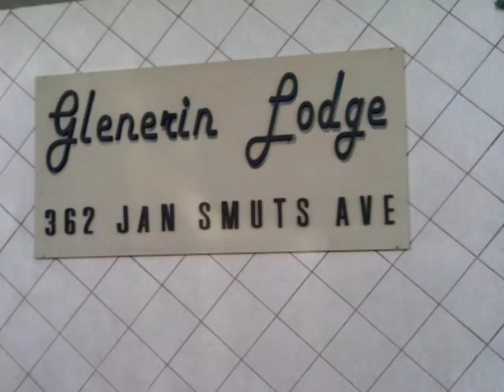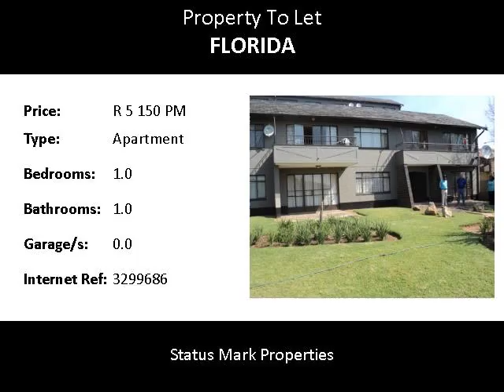1.0 Bedroom Apartment To Let in Florida, Roodepoort, South Africa for ZAR R 5 150 Per Month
Bedrooms: 1.0
Bathrooms: 1.0
Garages: 0.0
Price: R 5 150 Per Month

Property Description:

Neat and spacious 1 bedroom apartment unit to rent in a well maintained complex in Craighall, Randburg.

The unit is spacious with a kitchen, lounge, 1 large bedroom and 1 bathroom.

The unit is within a highly secure complex, with burglar bars on all windows, security gates and locks as well as security fencing.
There are paved areas in the complex with plenty of space for the little ones to run and play, unfortunately the complex is not pet friendly. Each upper level unit also has a private balcony.

The complex is close to all amenities and public transport and is also within distance to all local shops and stores.
The complex is also within distance to:
FNB
Pick N Pay
Mc Donald's
Department of home affairs
Wimpy
Medicross Medical Centre
Brighwater commons, shopping mall which has many great attractions such as bowling, a gym, food stalls, a flea market, movies, clothing stores, pet stores, salons and hair dressers etc.

The unit is also within distance to many great schools such as:
Damelin- Randburg Campus
Hoerskool Pandburg
IR Griffith Primary School
Laerskool Unika Primary School
Bordeaux Primary School
Ferndale High and
St Stithians College.

The apartment is available on the 1st of September 2015 so contact one of our friendly rental agents in order to book a viewing appointment.

STATUS MARK, We put the PRO into property!